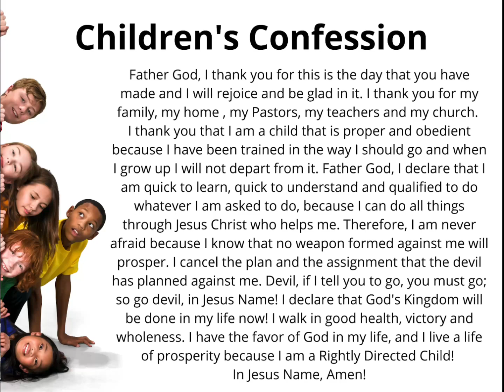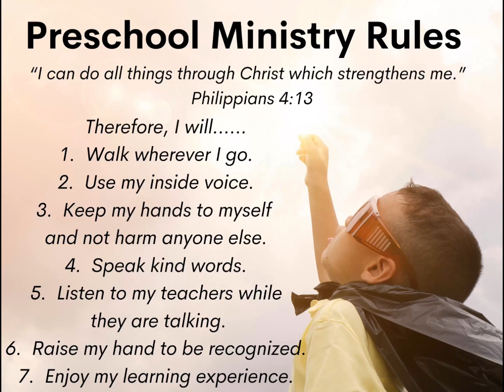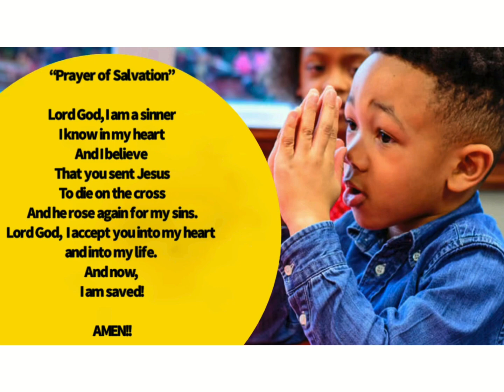Preschool Live: Praise and Worship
Happy October! It's a new month, which means there is a new focus!  This month, we will focus on Praise and Worship! Let's see how many ways we can praise God! 🙌🏾